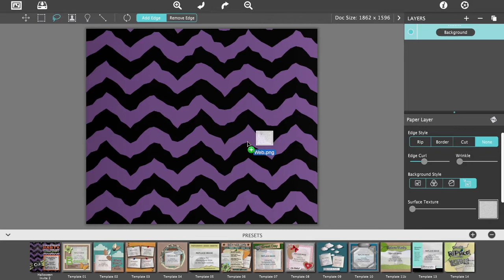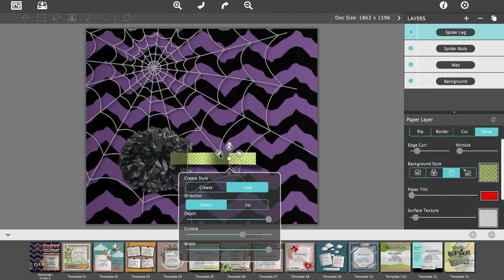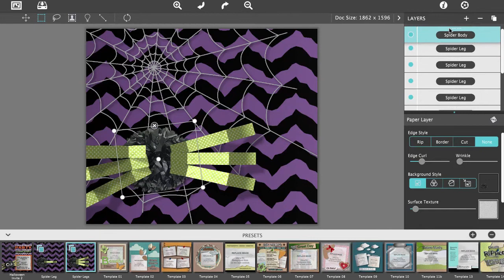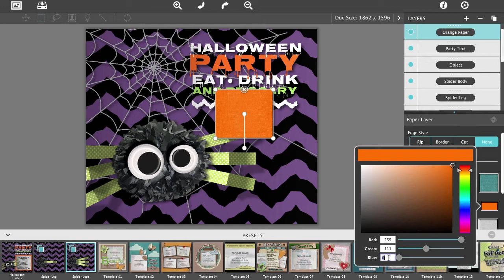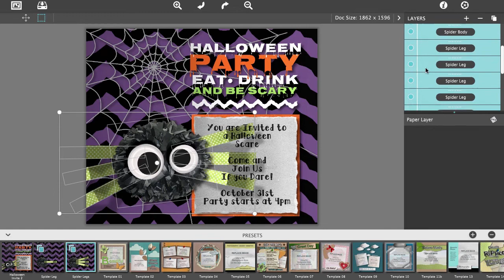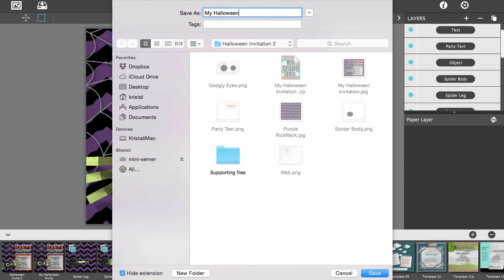Rip Studio - Create a Spider Halloween Invitation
This creative tutorial shows you how to create a handcrafted Halloween Invitation with layered graphics, a pom pom spider with google eyes and folded legs. At the end of the tutorial you will have an invitation to email your friends, or to create an event on your favorite social media site.

TUTORIAL comes with a project you load in Rip Studio, fonts, creative paper, backgrounds and full instructions on how to do it.

Available for Mac & Win